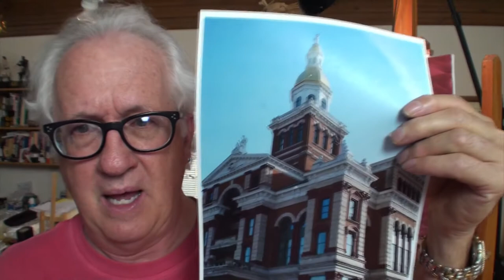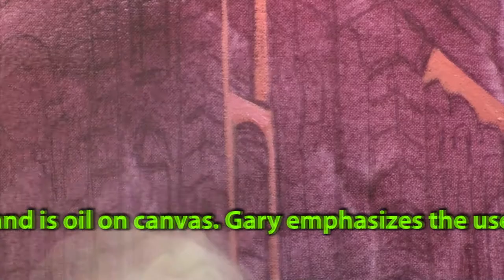The CourtHouseV1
This is the fourth installment of Gary Olsen's Studio. As Gary prepares his collection for a one-person show in October 2014 at the University of Dubuque's Heritage Center, he has mounted cameras in his studio to capture his creative process.  Since a painting can take days to produce, Gary speeds up the playback and you see a complete painting created in five minutes.Even though the process is sped up there is still much to be gained from the experience of watching the painting take shape.